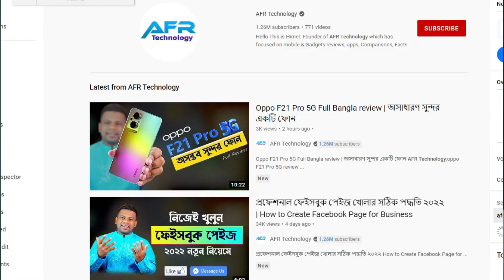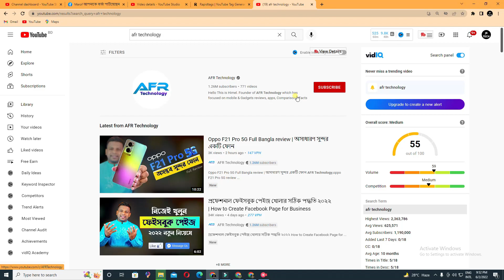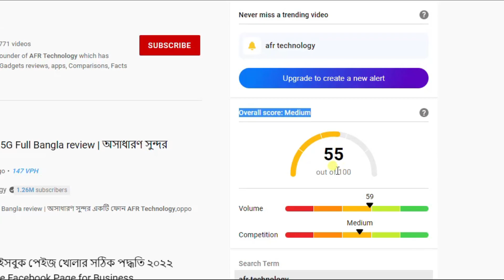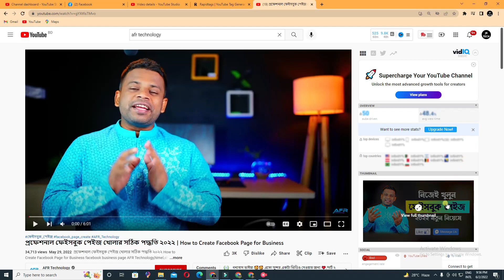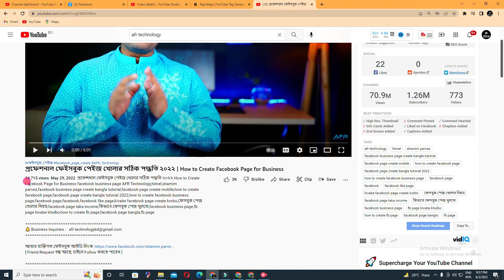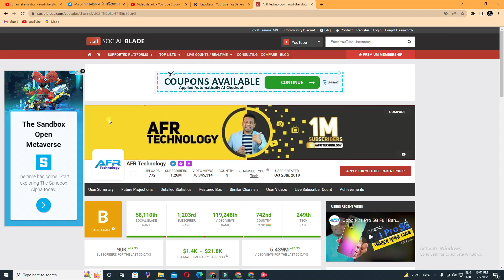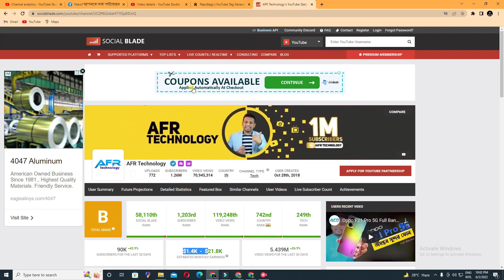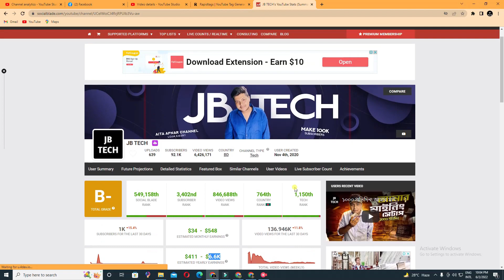AFR Technology | লাখ লাখ ইনকাম | EARN MONEY ONLINE | BANGLA TECHNOLOGY | JB TECH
afr technology,bangla technology,youtube video play after screen lock bangla,bangla tech,remote control,google earth download,youtube channel create,computer slow,follow button,business location on google maps,google earth live,battery charge kivabe barano jay,facebook follow button on profile,birth certificate,nid picture change,how to set follow button on facebook,how to add follow button on facebook,slow phone solution,google earth bangla,লাখ লাখ ইনকাম

AFR Technology | লাখ লাখ ইনকাম | EARN MONEY ONLINE | JB TECH